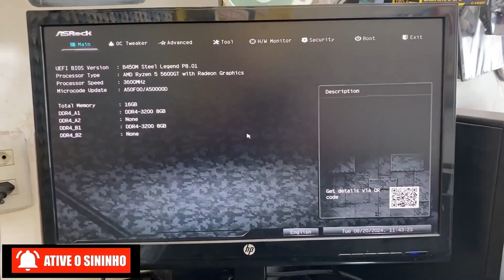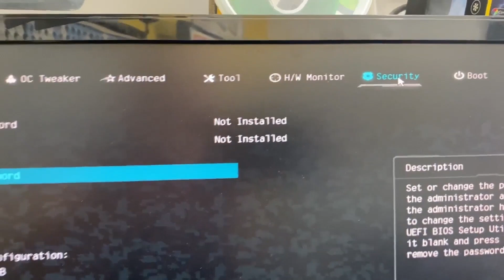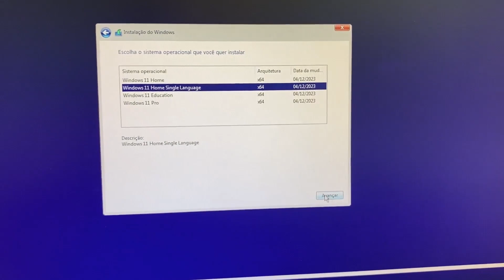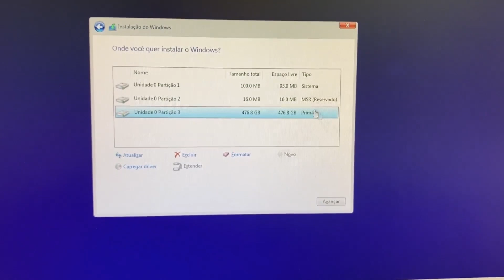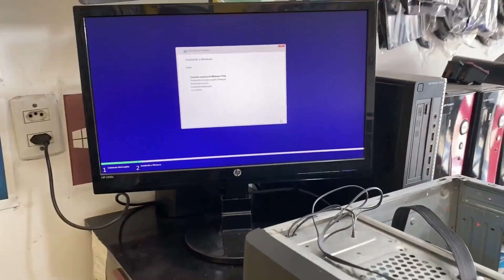COMO DAR BOOT ASROCK B450M STEEL LEGEND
TUTORIAL: Para que serve o Boot. Para aqueles que precisam formatar a placa ASRock B450M ou instalar um novo sistema operacional no PC, na grande maioria das vezes, o uso de um pen drive é o mais recomendado. Seja você um usuário de Windows, o processo se torna mais prático do que usar um DVD, visto que muitos dispositivos já não contam mais com esse tipo de leitor. Veja, a seguir no vídeo, como dar boot no computador pelo pen drive. Assista o vídeo até o final.

▬▬▬▬ CAPÍTULOS  ▬▬▬▬
➤ 00:00 Início
➤ 00:26 Pressionado a tecla DEL para acessar a Bios
➤ 00:38 Acessando o menu advanced
➤ 00:43 Entrando na opção CPU configuration
➤ 00:49 Ativando o TPM
➤ 01:05 Acessando o menu security
➤ 01:10 Entrando na opção secure boot
➤ 01:24 Acessando o menu de boot
➤ 01:31 Aplicando uma ordem de boot
➤ 01:38 Salvando as informações da Bios
➤ 02:18 Preparando o Windows 11
➤ 02:48 Selecionando uma edição do Windows 11
➤ 03:02 Excluindo e criando uma partição no SSD
➤ 03:36 Instalando o Windows 11
➤ 03:54 Finalizando a ordem de boot na placa ASRock B450M

▬▬▬▬▬▬▬▬  Edição  ▬▬▬▬▬▬▬▬▬▬▬▬
🎬 Edição por Márcia Ramos